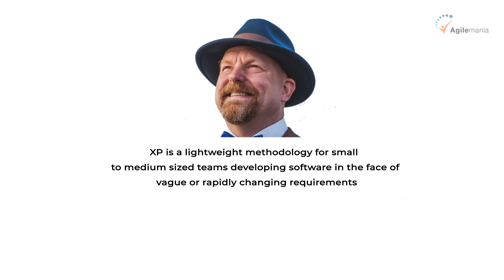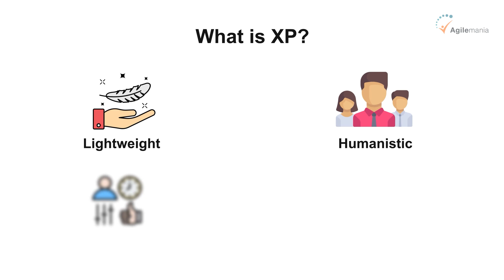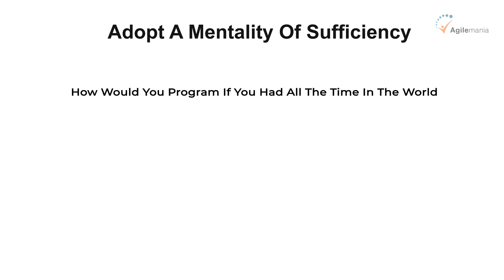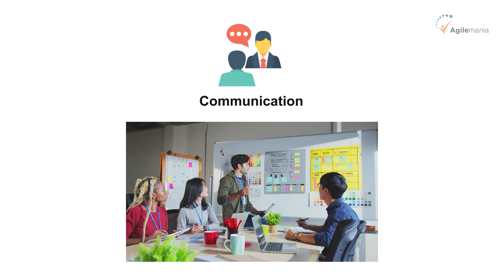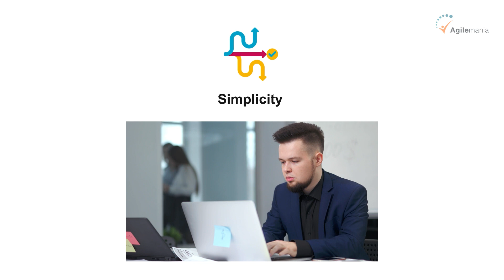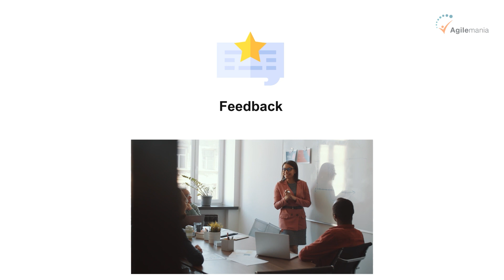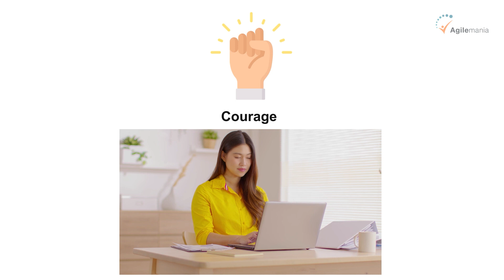What is Extreme Programming (XP)? | Extreme Programming Explained | Agilemania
What is Extreme Programming? (XP)
Extreme Programming (XP) is the method of using short sprints to produce quality software and respond to evolving customer needs.  XP is a collection of practices where its core focus on technical nuances of software development makes it different from the rest of the agile frameworks.

- Values of Extreme Programming
Extreme Programming as a methodology is driven by five underlying values-

1. Simplicity: The team works on goals that are fixed and nothing beyond. Extreme Programming breaks the project into small phases making it easier for the team to produce the deliverables.

2. Seamless communication: The development team works as a close-knit unit where communication and collaboration are seamless. The team participates in the daily standup meetings where the progress of the project is discussed.

3. Timely feedback: XP is a subset of Agile where developers adapt to the customer requirements. The team delivers the software early in increments so that customer feedback is obtained faster so the final product is delivered as per customer requirements.

4. Respect: Extreme programming practices an “all-inclusive” policy where every member is valued and treated equally regardless of their designation. Their contributions, performance, and opinions are valued.

5. Courage: The fundamental principle of XP is to fail fast and learn early. Every team member is responsible for tasks and they need to be transparent about their progress. There is no need to sugarcoat things or be diplomatic.

- Principles of Extreme Programming
Extreme Programming has its foundation based on these five principles-

1. Swift feedback: The team needs to collect feedback and act on it faster and not delay actions.

2. Assumed simplicity: The development team should work on the tasks that have the highest priority and not waste time on unnecessary tasks.

3. Incremental changes: Product increments perform better than building the entire project at once.

4. Welcomes change: If a customer wants changes, the developers should welcome the change and devise ways to incorporate the changes.

5. Quality deliverables: A team that works as a unit is always likely to deliver an optimum quality product.

Chapter Makers
0:00 Introduction
0:14 What is Extreme programming
3:36 XP's values and principles
6:43 conclusion